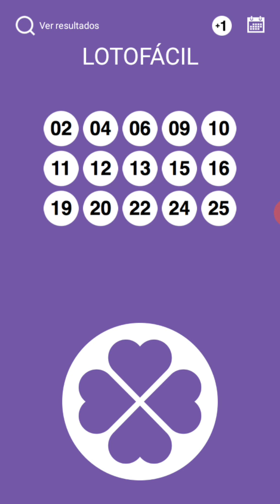LOTOFACIL PALPITES CONCURSO 1988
Que tal ganhar 150 MIL reais 🚘 pode ser seu por apenas 10.00 já imaginou 🚘🚘😱 corra e já garanta o seu certificado já saíram 21 PRÊMIOS toralizando 264,5 mil entregues comigo, contribua com o hospital de oncologia de Alfenas e vc poderá ser contemplado com grandes premios vou estar na BOMBONIERE PONTO DOCE 🤑🤑🤑🍀😱🎼  e pra vc que mora longe e quer adquirir seu super minas compre pelo meu link 👉 Pra vc comprar adqira seu super minas cap on-line comigo KOMANDANTY PE QUENTE🍀😉

2 - Escolha as cartelas que você quer comprar

3 - clica em comprar

4 - Escolha a forma de pagamento (crédito/débito/ boleto )

5 - clica em finalizar

6 - clica em ok

Boa sorte komandanty bombonierepontodoce superminascap salvandovidas duplachance🚘🚘